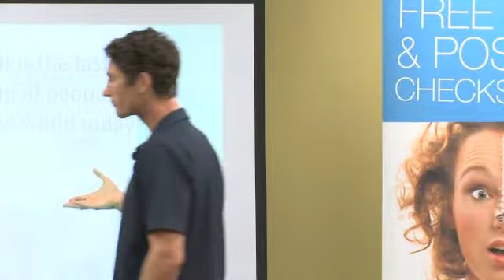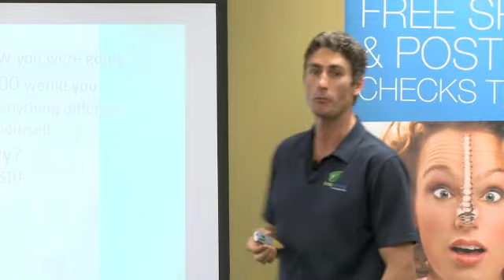How To Be Healthy At 100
More people than ever are living to be 100, but their level of health is poor, with little or no quality of life, their final years being spent on many medications or even worse, in a nursing home.

If you want to be different, and avoid becoming a statistic and make your 70's, 80's, 90's and beyond your best yet, you must plan for it now. Listen to our Health At 100 Video Series with Dr Anthony Golle` and get the most out of life.